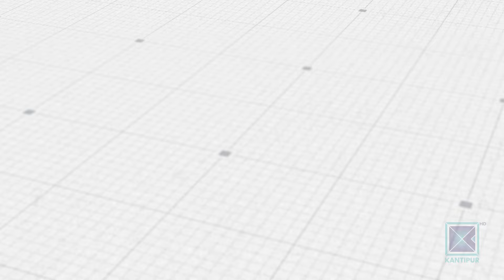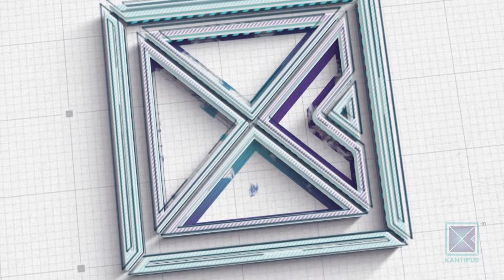सहमतीय सरकारको पहल भए पनि माओवादी प्रतिपक्षमा जान सक्छ : मुख्यमन्त्री कार्की | NEWS TALK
संघीय सरकार परिवर्तनपछि प्रदेशहरुमा पनि सरकार परिवर्तनको तयारी सुरु भइसकेको छ । यसअघि नेकपा माओवादी केन्द्रले नेतृत्व गरेका प्रदेश सरकार परिवर्तन हुने देखिएको छ । नेकपा एमालेले सरकारलाई दिएको समर्थन फिर्ता लिएपछि मुख्यमन्त्रीहरु अल्पमतमा परेका छन् । उनीहरु विश्वासको मत लिने तयारीमा छन् । तर कोशी प्रदेश सरकार भने नेकपा एमालेको नेतृत्वमा छ । अहिले यहाा माओवादी केन्द्रले समर्थन फिर्ता लिएको छैन । तर माओवादीलाई हटाएर नेपाली कांग्रेसलाई सरकारमा सहभागी गराउने चर्चा भइरहेको छ । प्रदेश सरकारले लिएका लक्ष कति पूरा भए । आगामी दिनमा कोशी प्रदेश सरकार कसरी अघि बढ्छ ? यी विषयमा कोशी प्रदेशका मुख्यमन्त्री हिक्मतकुमार कार्कीसँग गरिएको कुराकानी ।